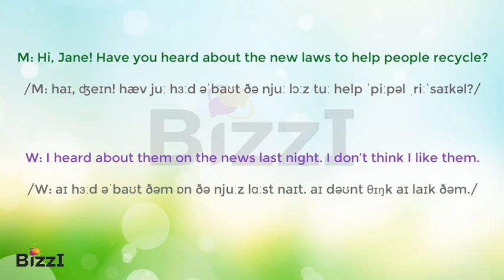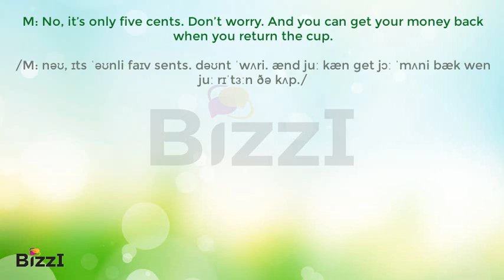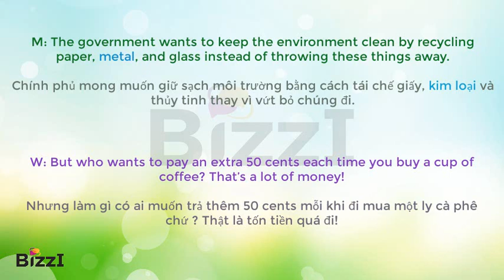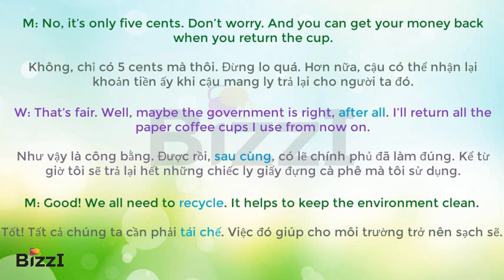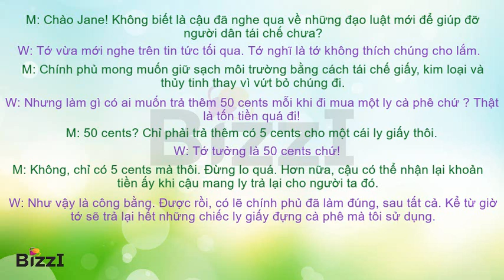Listening practice through dictation 1 | Bài 2 | Let's Recycle